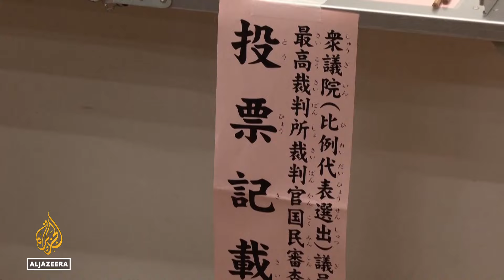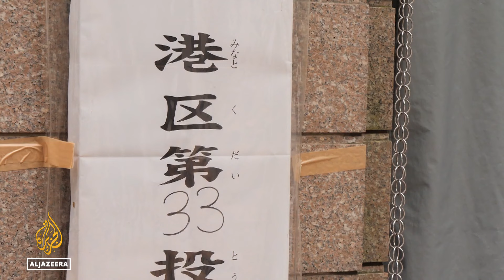Japan’s ruling coalition to lose parliamentary majority, exit polls show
Japan’s ruling coalition may fall short of a parliamentary majority, exit polls show, raising uncertainty over the make-up of the government of the world’s fourth-largest economy.
A poll by national broadcaster NHK on Sunday showed the Liberal Democratic Party (LDP), which has ruled Japan for almost all of its post-war history, and junior coalition partner were set to win between 174 and 254 of the 465 seats in the lower house of Japan’s parliament.

Al Jazeera’s Rebecca Bundhun reports from Tokyo.